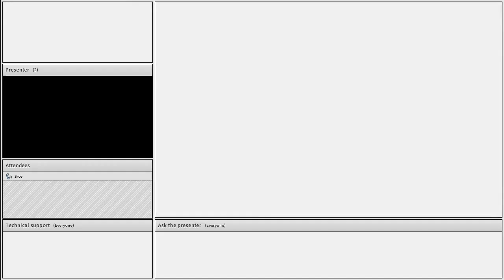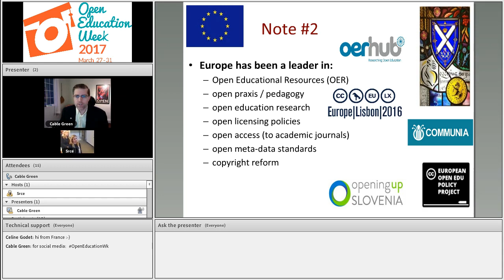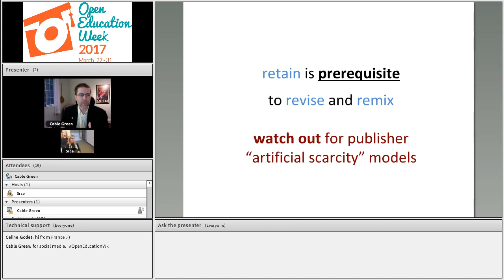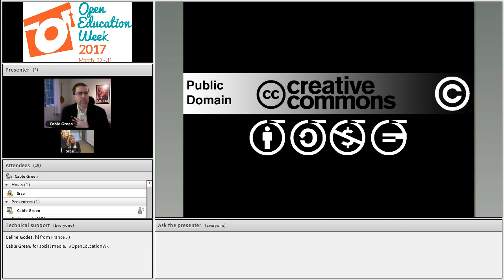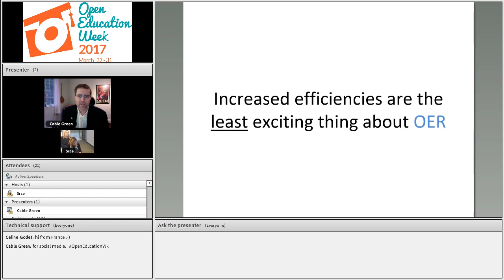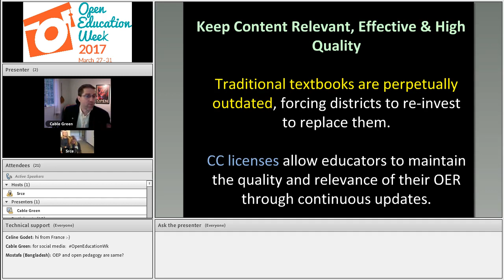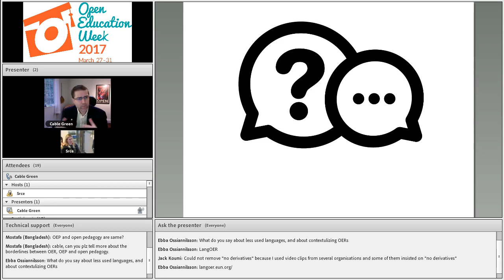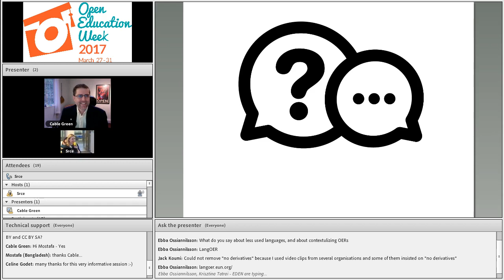OEW - 2017 - Open Education: The Moral, Business & Policy Case for OER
Monday, 27 March 2017 at 16:00 CET/ 07:00 PST
University Computing Centre SRCE and European Distance and E-learning Network EDEN

The Internet, increasingly affordable computing and bandwidth, open licensing, open access journals and open educational resources (OER) provide the foundation for a world in which universal access to education is possible. Governments are supporting this shift with a move toward open policies: requiring public access to publicly funded resources. Dr. Cable Green, Director of Open Education at Creative Commons, will provide an overview of open licensing and OER, and discuss specific examples where institutions, governments and foundations have moved the default on funding, praxis and culture from “closed” to “open.”

Bio:
Cable works with the global open education community to leverage open licensing, open content, and open policies to significantly improve access to quality, affordable, education and research resources so everyone in the world can attain their education goals. He’s a leading advocate for open licensing policies that ensure publicly funded education materials are freely and openly available.

Cable helps lead the global open education movement and is the Director of Open Education at Creative Commons (CC) – a nonprofit organization at the center of an international movement to promote sharing of creativity and knowledge. CC provides the well-known suite of open licenses that have become the global standard used by governments, institutions and individuals across culture, education, and science, to promote sharing, collaboration and innovation. The CC licenses are everywhere—1.3+ billion are in use across 9 million websites—making it easy for anyone to freely access and use open educational resources.

Cable has 20 years of academic technology, online learning, and open education experience and helped establish the Open Course Library. Cable holds a PhD in educational psychology from Ohio State University, and enjoys motorcycling and playing in the mountains with his family. He lives in Olympia with his wife and two boys.